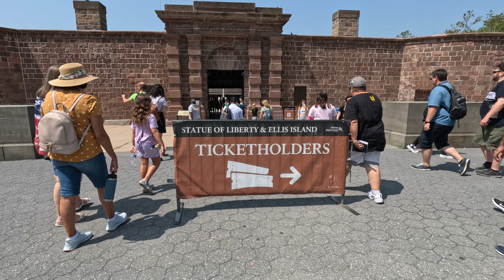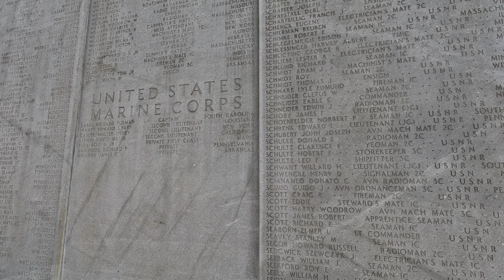Discover New York's Best-Kept Secret: Battery Park Entrance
Take a trip to New York's best-kept secret, the Battery Park Entrance. This hidden gem offers stunning views of the city and is a great spot for a peaceful and scenic walk. Watch this video to uncover this hidden gem and add it to your New York itinerary!